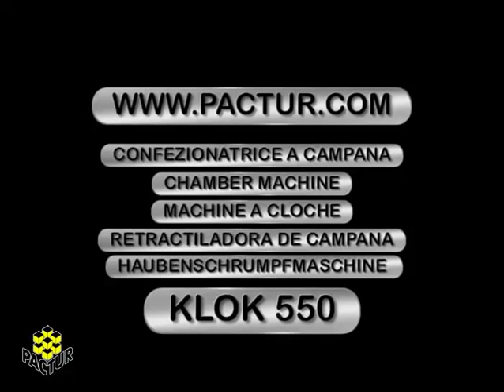PACTUR CONFEZIONATRICI A CAMPANA KLOK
PACTUR CONFEZIONATRICI A CAMPANA SALDATRICI ANGOLARI A CAMPANA